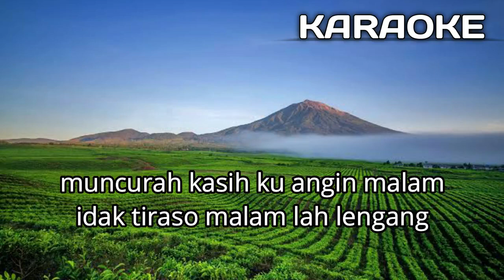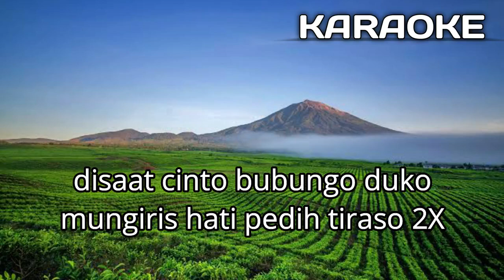Karaoke/Lirik TITIP RINDU | Versi slow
KARAOKE

Title. Titip Rindu
Song Writer. Ponika
Musik Cover Zetra

dimohon untuk tidak mengcover lagu menggunakan musik dari channel ini, tanpa izin dari kami🙏

Melayani Cover Lagu || Mixing vokal || Arransmen Musik || dll Wa. 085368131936